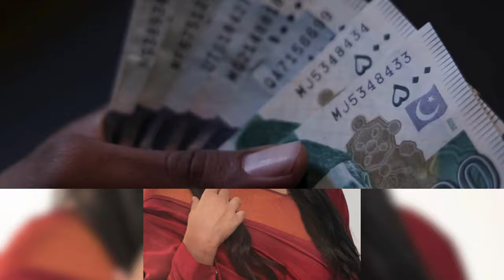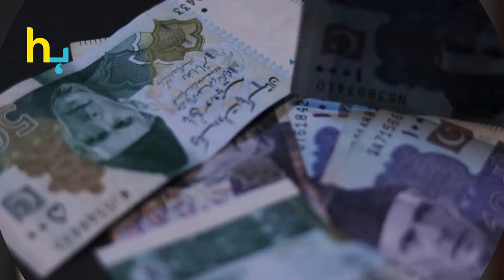Mathira’s Unique Approach: Paying Sons For Housework | Hungama Express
Discover Mathira’s innovative parenting technique as she reveals how she pays her sons for doing housework. Mathira shares her unique approach to managing chores at home.